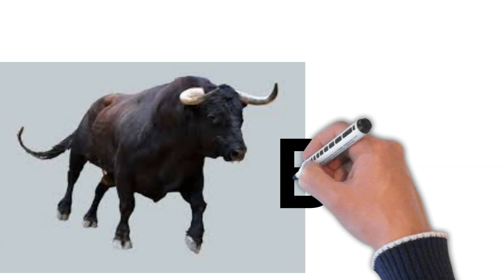Pet Animals | Domestic Animals | 20 pet animals name with their spelling for kids.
A pet is an animal kept primarily for a person's company or entertainment rather than a working animal. Pet provides both physical and emotional benefits.